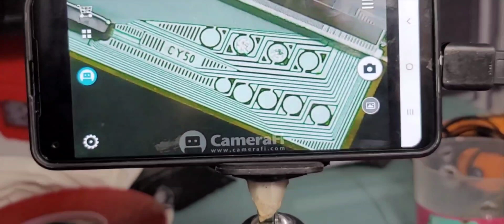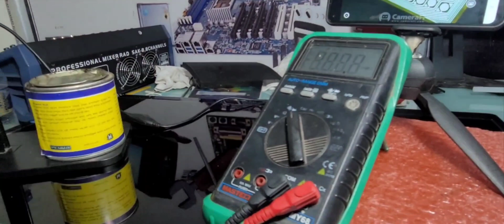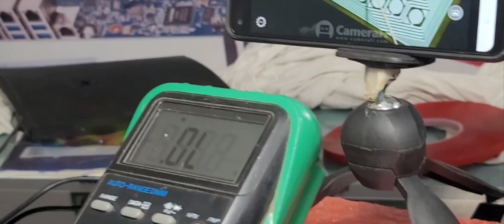KONIKA 32 INCH LED TV VERTICAL line PROBLEM HOW TO